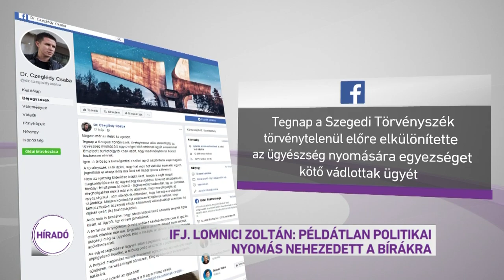Ifj. Lomnici Zoltán: Példátlan politikai nyomás nehezedett a bírákra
Koncepciós pernek nevezte korábban Gyurcsány Ferenc a Czeglédy-ügyet és a bírákat is felelősségre-vonással fenyegette. Czeglédy Csaba pedig törvénytelen ítéletről írt már a tegnapi tárgyalás megkezdése előtt is. A Híradónak nyilatkozó alkotmányjogász szerint példátlan politikai nyomás nehezedett a bírákra.